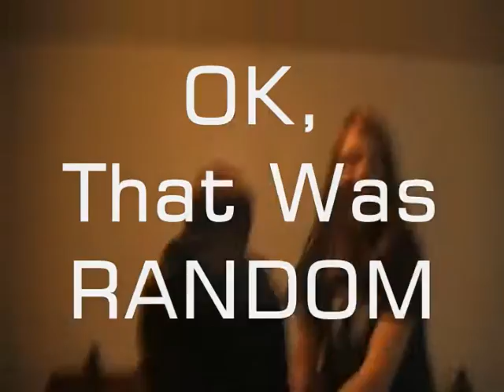CoolCouzins episode 1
Rachel, Emma, and Jared are the CoolCouzins!
In the Episode:
Rachel and Emma adopt a baby tree!
Rachel (the drunk one) and Jared fight!
and
Jared "Meows"!